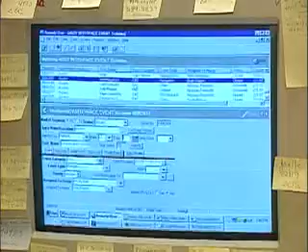What do help desk technicians do?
This video shows the kind of work that computer related help desk technicians do.